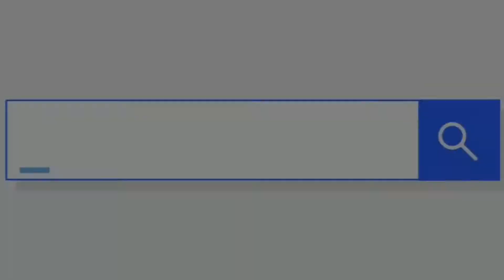🔴 BUTO BIKIN KOCAR-KACIR BOCIL SATU KOMPLEK 💥 PUTRA VIKAR JAYA ❗️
PENTAS SENI REOG BLEKNONG INDRAMAYU PUTRA VIKAR JAYA
RECORD BY PHONE PRIBADI